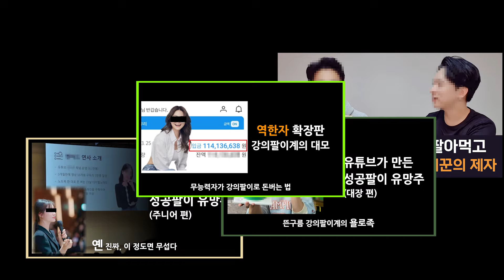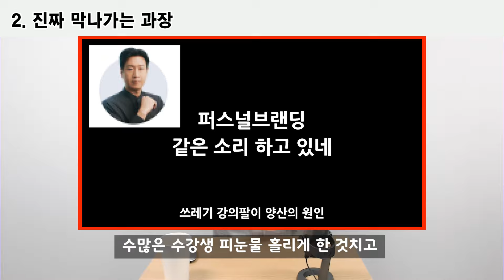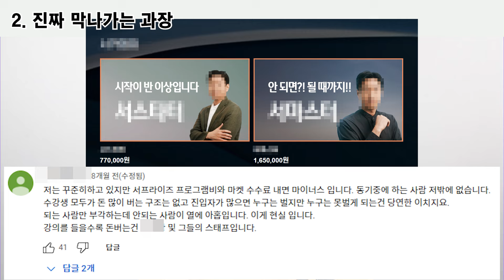초보 온라인 창업자들 피눈물 나게 한 블랙 강의팔이 싹 잡습니다 : 흑백유통인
남이 사는 브랜드 대표 남이사입니다
사기공화국에서 당하지 않고 사는데 도움이 되셨으면 좋겠습니다
하지만, 비판을 위한 비판은 하지 않습니다

00:00 강의팔이 이슈 이후
01:10 뻔뻔한 죄송합니다
03:06 진짜 막나가는 과장
04:29 블랙 강의팔이 쓰리스타